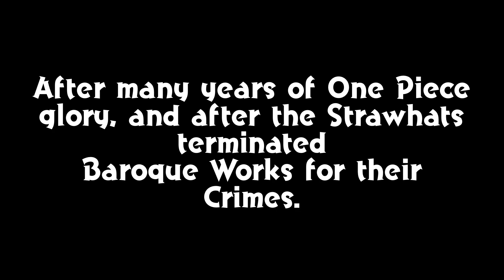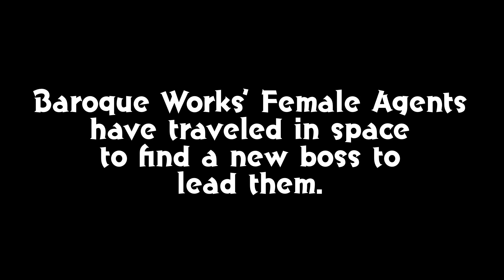I Have to Arrest Miss Merry Christmas from One Piece in Mega Man Gameboy Games!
We have a Baroque Works’ Bounty (Cut Man) in our hands in Dr. Wily’s Revenge! Now Mega Man is RoboCop!